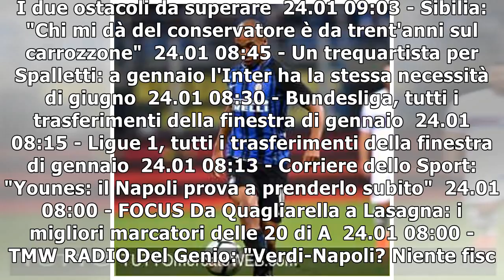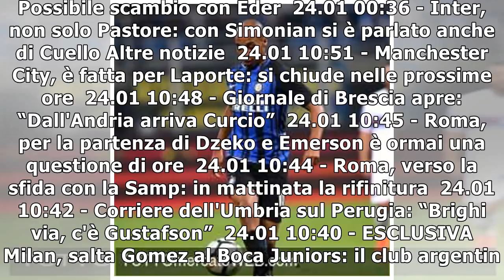TOP NEWS Ore 20 - West Ham vicino a J. Mario. Roma su Klostermann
© foto di Daniele Mascolo/PhotoViews Il centrocampista dellInter Joao Mario sembra essersi convinto...